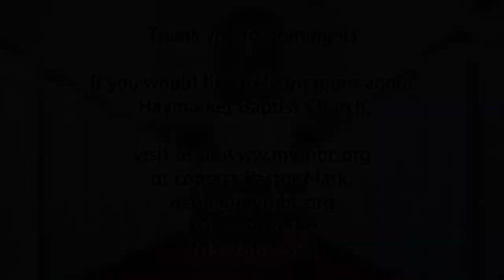November 18 11:30 a.m. - Memorial Service for Claude Dishmon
Mr. Claude Dishmon, 83, of Haymarket, VA, went to be with his Savior Monday evening, October 30th, at Winchester Hospital following an extended illness with dementia.

Claude was the son of the late Ernest Dishmon and Bessie Kenman. He was a member of Haymarket Baptist Church, where he served as Deacon, and was preceded in death by his sister Ernestine Gibb, and grandson Arthur Kitchen Jr.

Survivors include his wife Sandra Dishmon, sons David Dishmon, Jeff Kitchen and Art Kitchen, and daughter Bev Farrance; and nine grandchildren, Ryan Dishmon, Kailee Dishmon, Logan Dishmon, Megan Furtek, Jay Kitchen, Jared Kitchen, Jacob Kitchen, April Kitchen, and William Kitchen. Nine great grandchildren also survive.

A memorial service to celebrate the life of Claude Dishmon will be conducted at 11:30am on Saturday, November 18th, at Haymarket Baptist Church. After the service we will meet for lunch and further celebration.